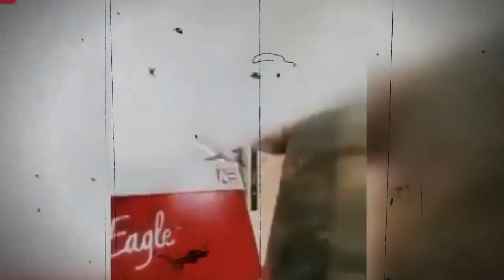VIRAL HARI INI ~Wanita Copot Handuk di Depan Ojol. Video Tiru beginian